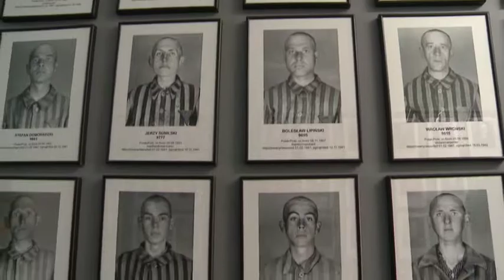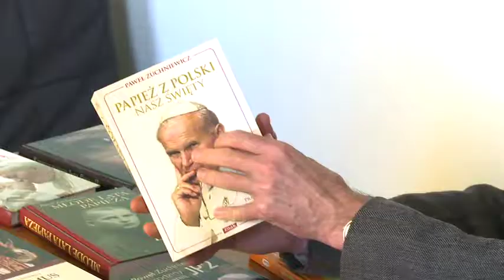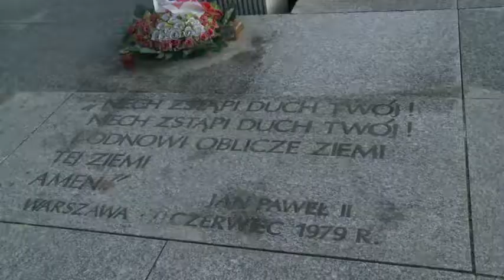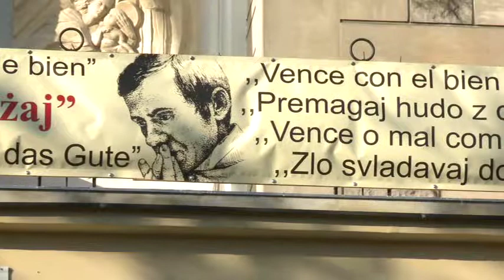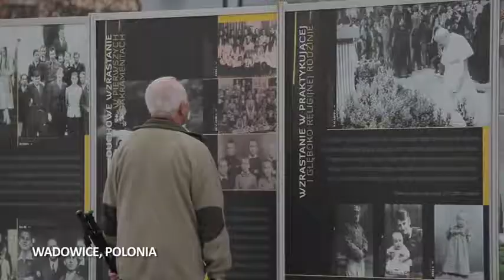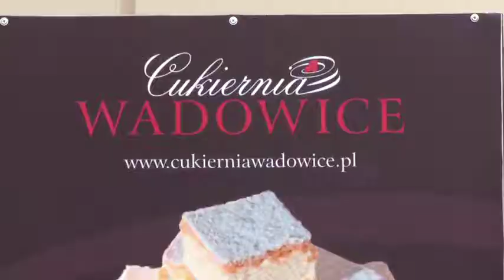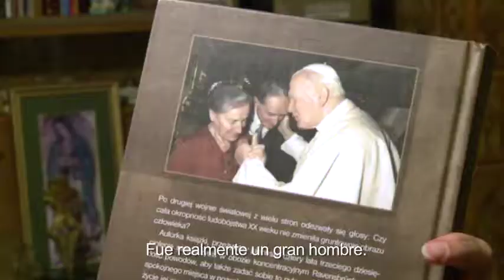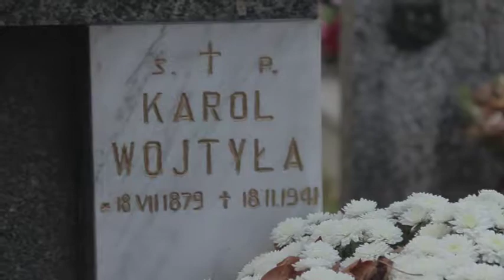El Camino de Juan Pablo II - Magdalena Ossandón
Documental realizado por Magdalena Ossandón y COR Producciones recorre las raíces de Karol Wojtyla en su tierra natal, su vida personal y las palabras que marcaron su pontificado. Un reportaje que permite adentrarse a los lugares más íntimos de San Juan Pablo II.
Derechos: EWTN
Autorización de difusión: Magdalena Ossandón